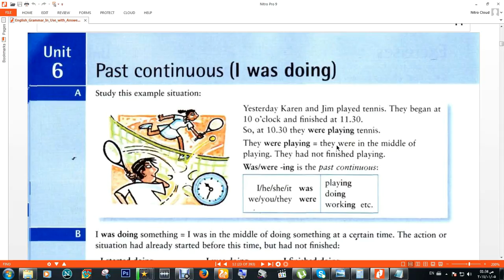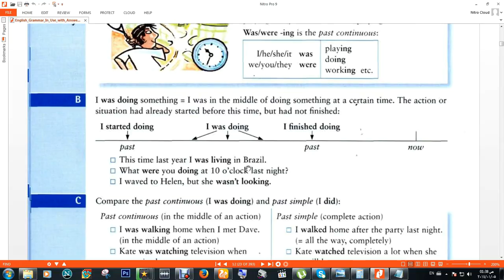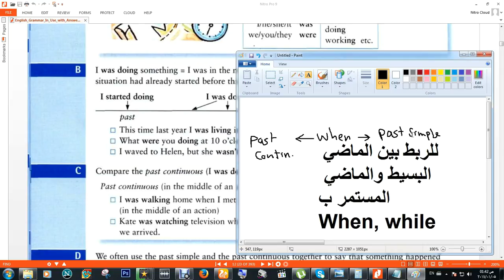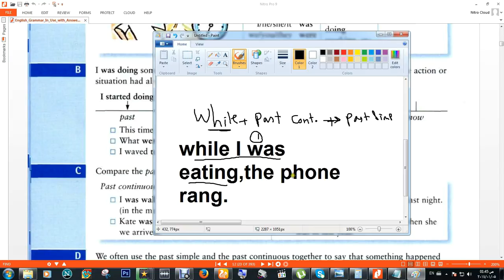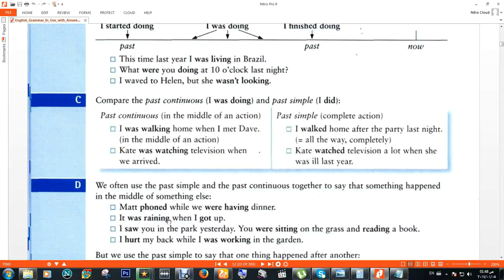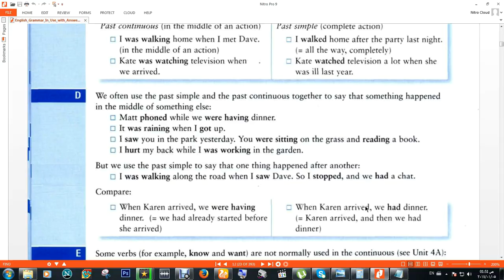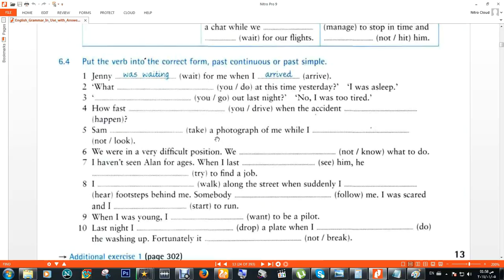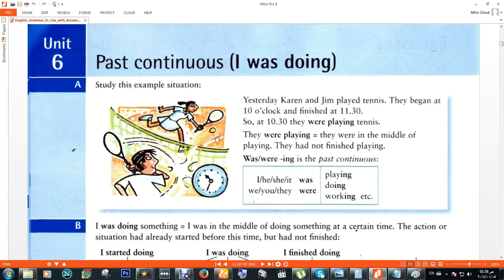تعلم بفهم قواعد اللغة الانجليزية - الماضي المستمر Past continuous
اي سؤال ، برجاء وضعه اسفل الفيديو ، وسوف اقوم بالرد عليكم ف اقرب وقت ممكن ، بالتوفيق

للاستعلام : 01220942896